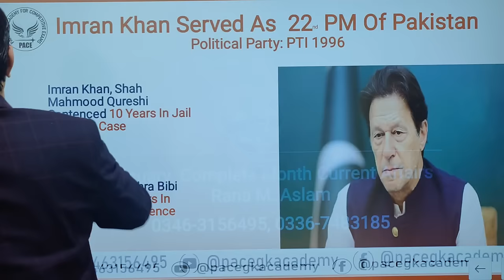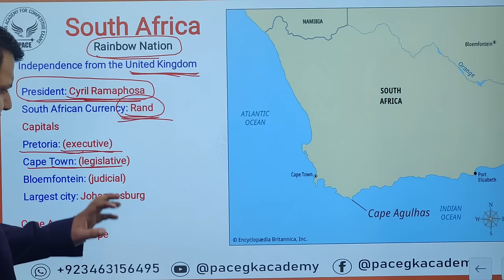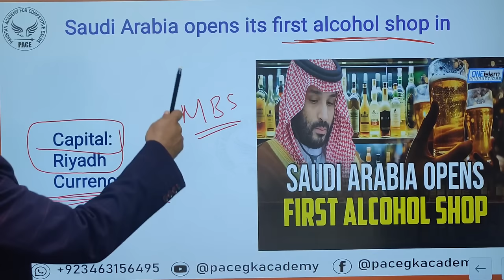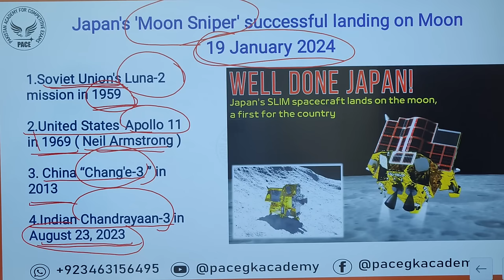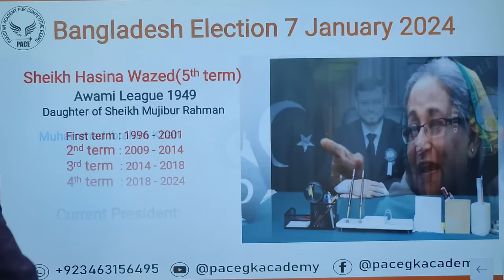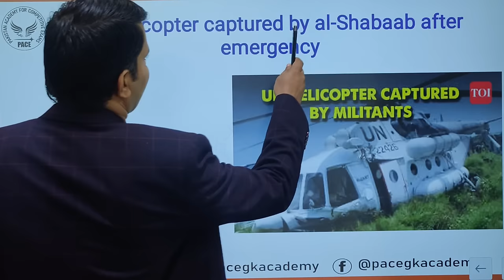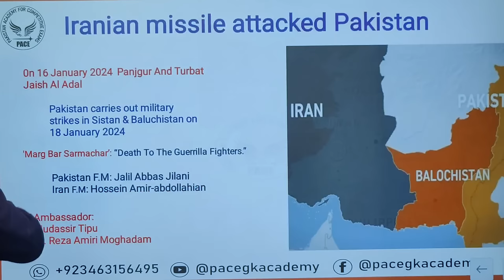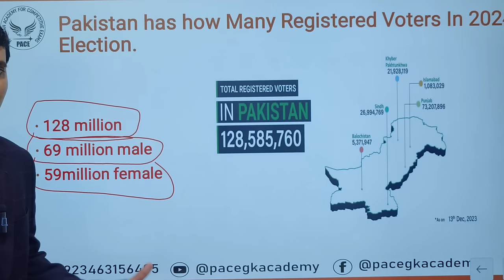January complete month current affairs | National current affairs | International Current affairs.